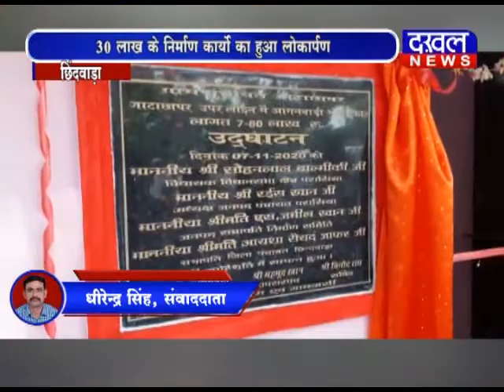परासिया में तीस लाख की लागत के निर्माण कार्यों का उद्घाटन किया गया DAKHAL NEWS//